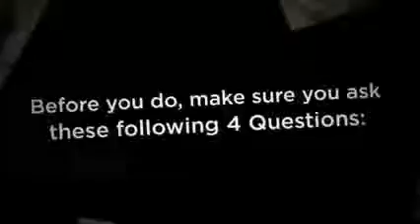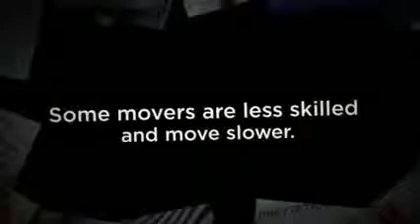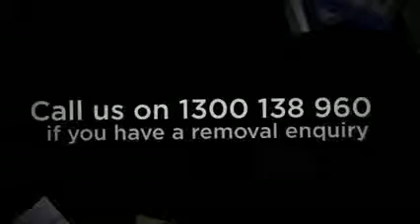Removals Company in Parramatta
Are you looking for a Parramatta Removalist?
Before do